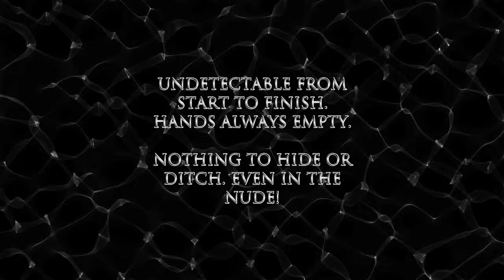Spinnerets (DVD & Gimmicks) by Steven X - The Magic Attic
WHO SAYS YOU CAN'T SPIN WEBS ANYTIME, ANYWHERE?!

NO MORE FAKE BATHROOM BREAKS!

Spinnerets are the smallest thread reels in the world, and can be spun easily. With Spinnerets you can float an enormous variety of objects such as: cake, ice cream, meat balls, and much more. Spinnerets are undetectable from start to finish. Spinnerets eliminate the need to walk around like a marionette, always attached to a string. If the thread breaks, spin another directly under the spectator's nose. Your hands are always empty. There is nothing to hide or ditch.

Powerful new weapon, bringing magic to new heights.

Spinnerets have opened new doors for the magic world and you! Spin webs anytime, anywhere. EVEN IN THE NUDE!